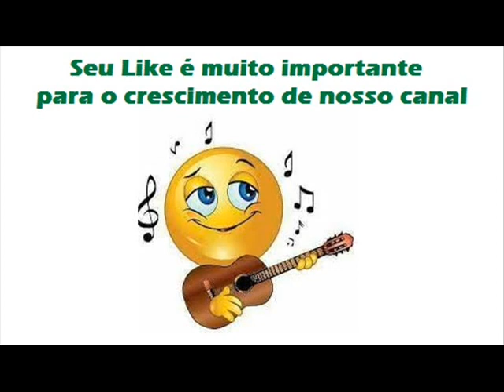05 Castigo Da Saudade - Ed Milson e Ed Hemerson (1986)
Ed Milson e Ed Hemerson (1986)